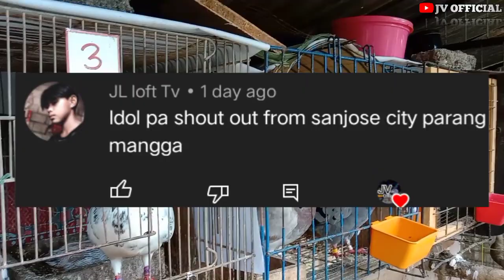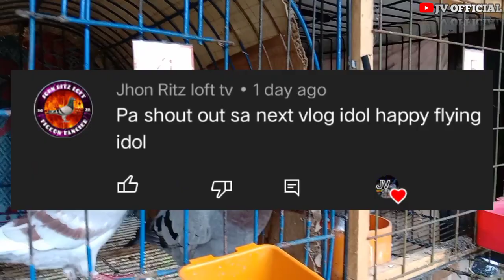STOP MUNA SA BREEDING!😭💔 | JV OFFICIAL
kalapatids
kalapati
pigeons
pigeon
pigeonfly
loftfly
overfly
ligaw
tukod
bihag
native
netoy
alagangbahay
racing
race
karera
pigeonclub
clubring
comring
clipring
personalring
racingindustry
kalapatidsvideo
tropakalapatids
pigeonvlogs
patukaan
breeder
breedersloft
flyers
flyersloft
pigeonsloft
trapdoor
doubledoor
taiwan
taiwanstyle
trainingbox
highflyerpigeon
fancy
oriental
GBH
taiwanline
homer
oldhomerline
bluebar
checkered
release
doublering
pigeonrings
basictrapping
loftfly
ronda
ranging
xmakina
homingpigeon
madlalofttv
punongministrolofttv
gwapstv
ekunglofttv
bulletprooftv
tofootslofttv
peponglofttv
maximusloft
pigeonsloft
pares
pairing
breeding
cock
hen
bigcock
bighen
cages
nestbox
nestmate
Loftvisitors